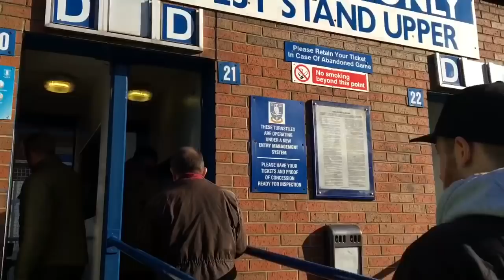I LOVE SNODGRASS! | Wednesday 2-4 Villa (17/18)